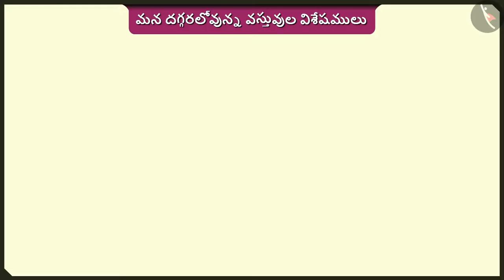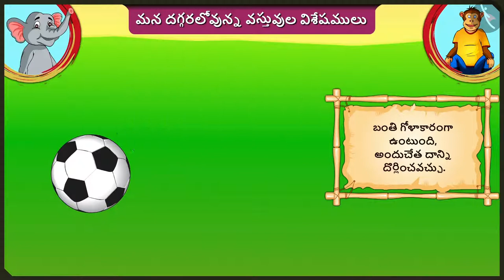చుట్టుప్రక్కల వస్తువుల లక్షణాలు|Part1/3|Characteristics of objects in our surroundings|Telugu|Class2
"చుట్టుప్రక్కల వస్తువుల లక్షణాలు|Part1/3|Characteristics of objects in our surroundings|Telugu|Class2 | ఆకృతులు మరియు స్థానం | कक्षा 2 | NCERT | ఏది పొడవు, ఏది గుండ్రం?

Counting in groups | Shapes and Space | Grade 2 | NCERT | What is long, what is round?

Welcome to part 1 of Characteristics of objects in our surroundings. In this video, we will discuss the concept of Characteristics of objects in our surroundings.